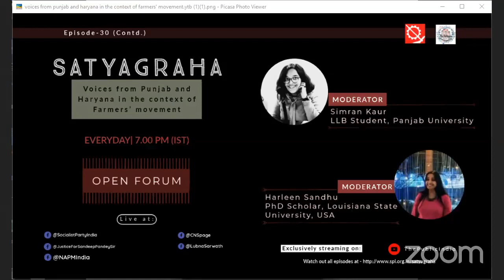Targetting journalists like Mandeep Punia and repression of farmers' movement failing our democracy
This episode of Satyagraha edition features Rajeev Yadav, senior activist who has been to the ongoing farmers' movement in India. Rajeev leads Rihai Manch as General Secretary and also Lok Rajniti Manch (People's Politics Front). This session is moderated by Simran Kaur, BA LLB Student, Panjab University and Ankit Goyal, co-convener of Eco Socialist Front and engineer.

The discussion is around the events at Singhu Border on 26th January 2021 and about Mandeep Punia, the journalist from Haryana who is being targeted by police.

इस सत्याग्रह चर्चा में वक्ता हैं राजीव यादव, वरिष्ठ सामाजिक कार्यकर्ता जो रिहाई मंच का महासचिव के रूप में नेत्रित्व कर रहे हैं और लोक राजनीति मंच में भी प्रमुख भूमिका निभा रहे हैं. राजीव, किसान आन्दोलन में भाग ले कर आये हैं और 26 जनवरी 2021 को सिंघू बॉर्डर पर हुई गंभीर घटनाएं और हरियाणा के पत्रकार मनदीप पुनिया के बारे में चर्चा कर रहे हैं. इस सत्र का सञ्चालन कर रहे हैं, सिमरन कौर जो पंजाब यूनिवर्सिटी में विधि की छात्रा हैं और अंकित गोयल, जो इंजिनियर हैं और इको-सोशलिस्ट फ्रंट के सह-समन्वयक.